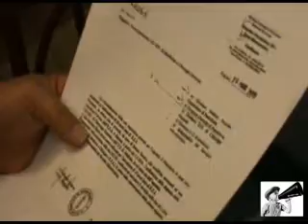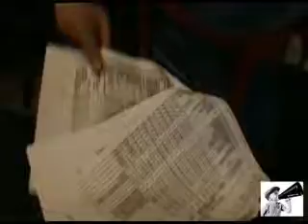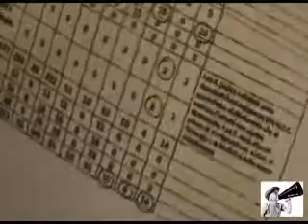PANTELLERIA LIBERA: ELEZIONI 2010: LA SANITA' (PART III)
Il gruppo Pantelleria Libera, capitanato dal candidato Sindaco Alberto
Di Marzo e supportato dal Dott. Destito e dal candidato D'Ancona, si
presentano la sera del 3 maggio 2010 al Circolo Trieste per una tappa
del tour promozionale pro-elezioni per il Sindaco di Pantelleria.